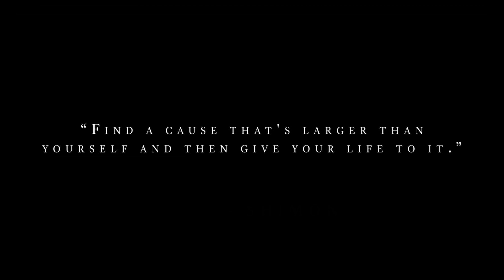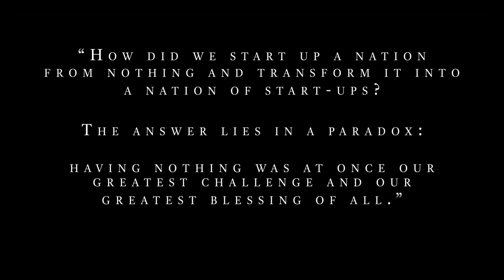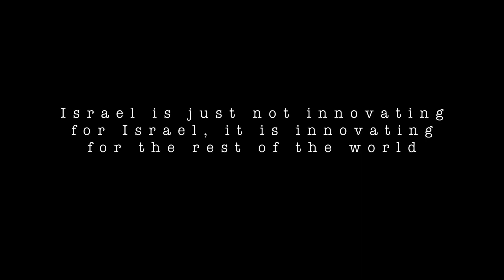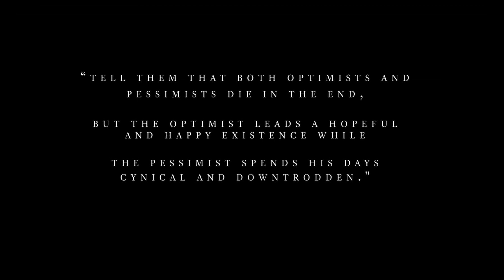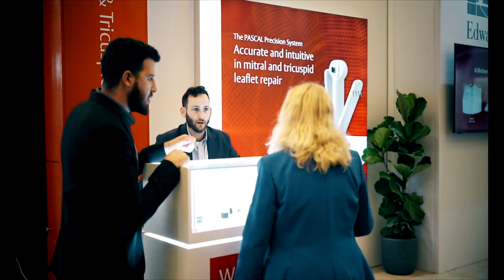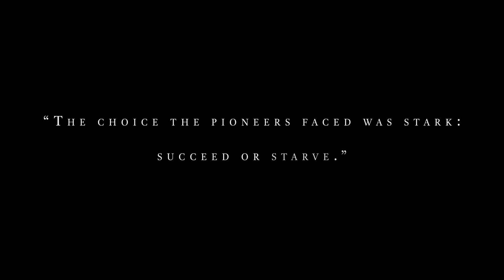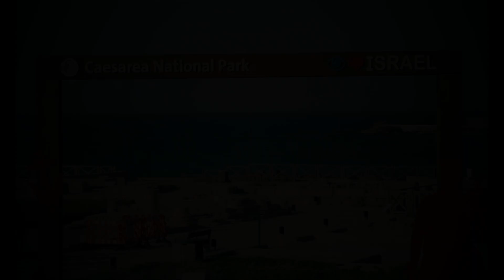LSI USA 2024: Israel: Past, Present & Future of Medtech Innovation in StartUp Nation